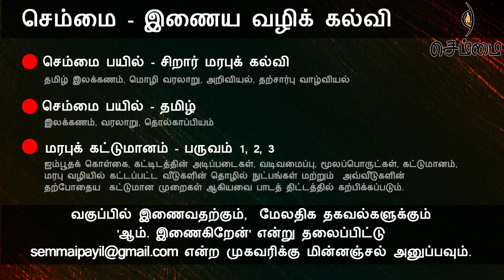இனிப்பு ம.செந்தமிழன்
ம.செந்தமிழன் அவர்களின் அண்டமும் பிண்டமும் உரை தொகுப்பிலிருந்து இனிப்பு  என்னும் உரை..